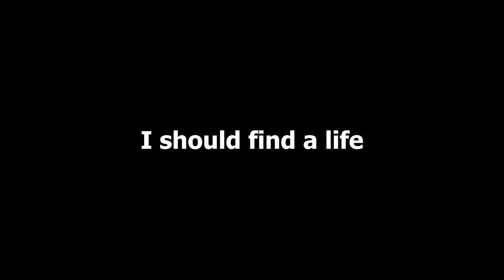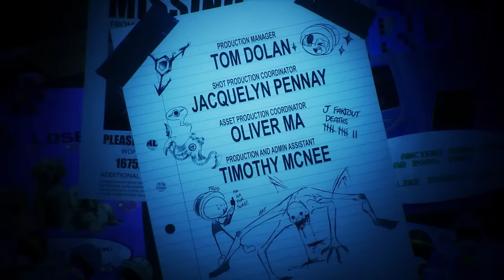MD Episode 8 Unnecessary Censorship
(This video can be slightly suggestive)
I unnecessarily censored Murder Drones episode 8 (Absolute End) because I can lol, and I have to since I made one of those before (THIS VIDEO IS A JOKE)

And yeah, now there are captions so you know EXACTLY what the censor means lmao
(Spoiler warning) and also your ears might die of the beeps lol